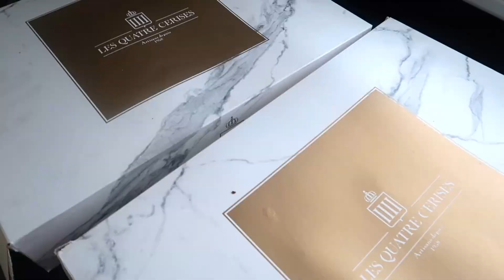DECO ANNIVERSAIRE شكرا لمن احتفل معي بعيد ميلادي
و تفعيل الجرس ليصلكم الجديد